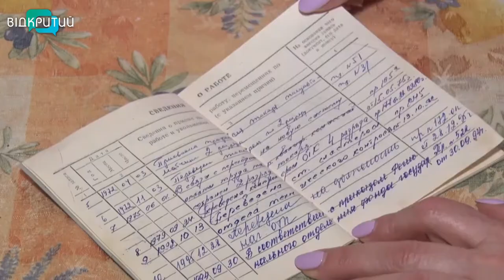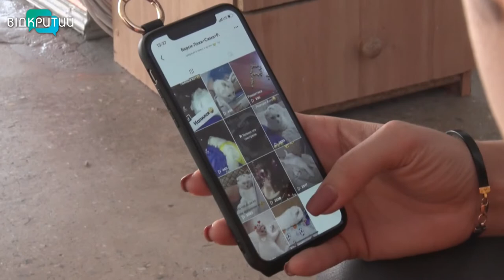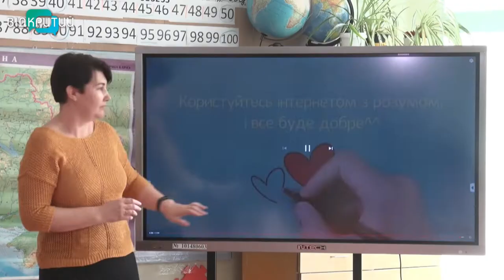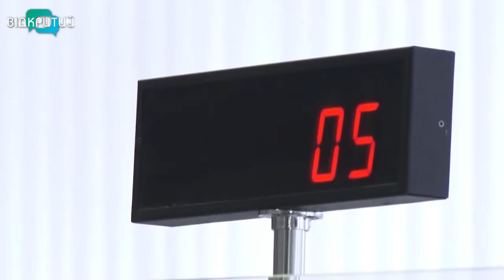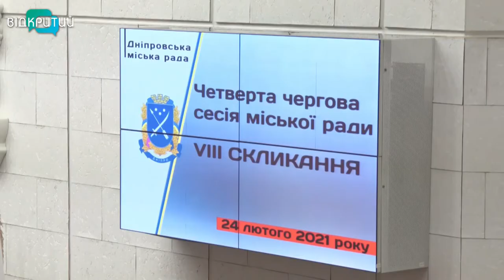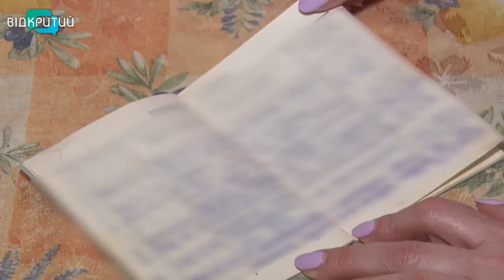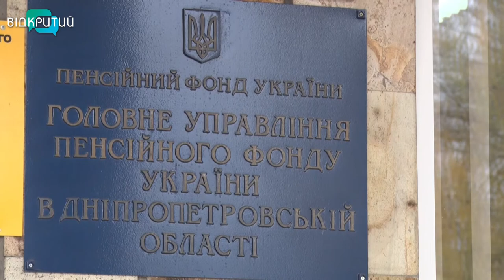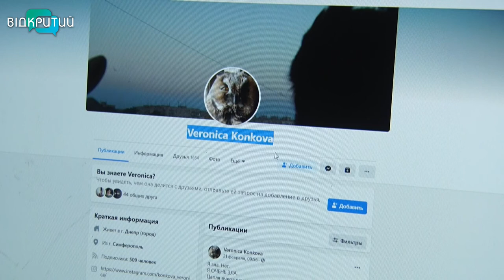Новини OPEN NEWS від 24 лютого 2021 року 18:15